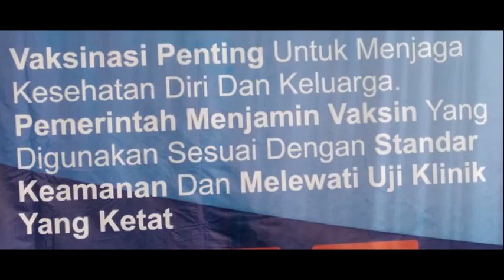LOUNCHING VAKSINASI TINGKAT KOTA PADANG Di PUSKESMAS RAWANG,MInggu 28 Feb 2021